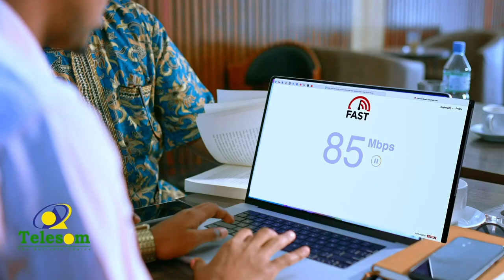“Waaxanu safar ugu baxnay si aan u midayno qurbo joogta Somaliland”Madaxweyne ku Xigeenka Somaliland